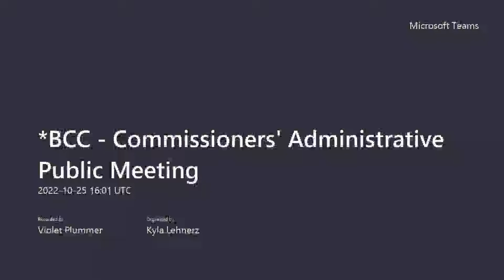Commissioners' Administrative Public Meeting October 25, 2022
Commissioners' Administrative Public Meeting